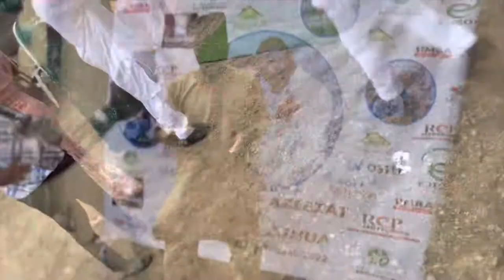OLASHEGE AZEEZAT weds OJO IBUKUN.